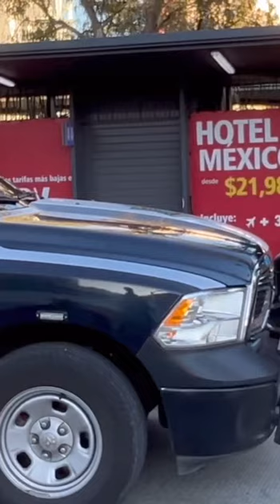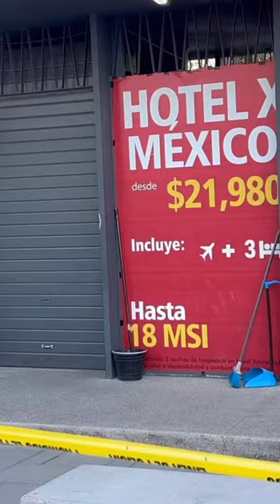Fuerte hallazgo dentro baño en la estación Ciudad Judicial